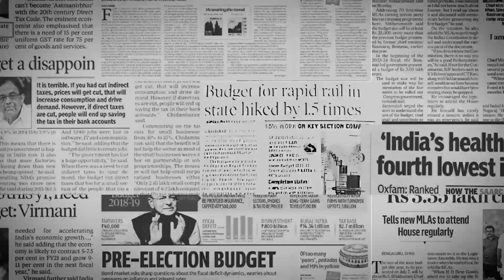‘Do they have something to cheer for?’ | In Conversation with Purva Prakash | Decoding Budget 2024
Nidhi Sinha, the Editor of Outlook Money, sits in a conversation with Purva Prakash, Partner at Deloitte to talk about the Budget 2024 in detail.
They talk about how the common man has lots to cheer for and how some decisions that seem tough on the pockets at the moment, can turn out to be fruitful in the long run.